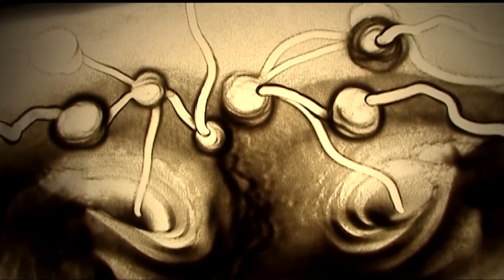Всё зависит от намерения. Ваера, передача 6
Двум великим женщинам суждено было произойти от дочерей Лота: одна из них – Рут, моавитянка, родоначальница династии Давида и, в конечном счете, Машиаха; другая – Наама, аммонитянка, ставшая женой царя Соломона и матерью царя Рехавама. (Мидраш Раба)